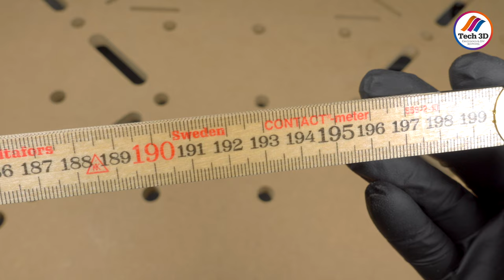Hultafors Contact-Meter folding rule that stays flat on the surface reversed graduation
Have you ever had trouble measuring with a classical folding rule flat to the surface? The Contact-Meter has reversed graduation and is always in contact with the surface, even when you measure short distances.

The Contact-Meter has long been a bit of a hidden gem in our range of folding rules. Why is it so special, you might wonder? Well, on the Contact-Meter the metric scale is printed on the opposite side of the sticks compared to a standard folding rule. This enables you to place it flat against a surface, even when it’s not completely folded out, which makes it easier to measure with good precision. And that’s how it got its name, the tool is in contact with the surface